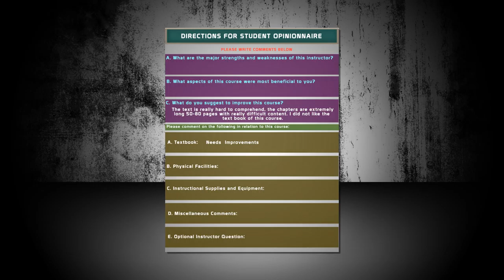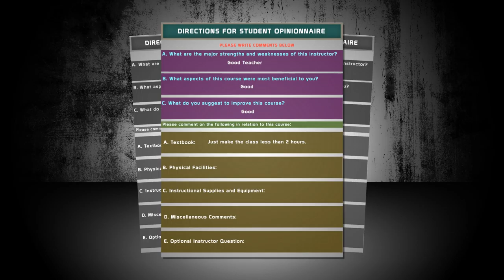Val-U-Pro Consulting Group | It's all about you | Founder | Academic Experience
Dr. Srikanth Kidambi